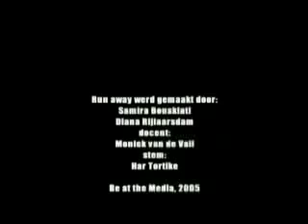RUN AWAY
Super spannend filmpje gemaakt tijdens een Be at the Media workshop.